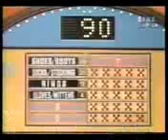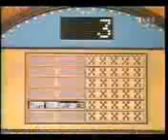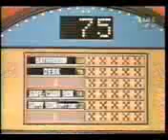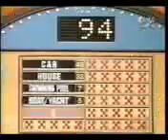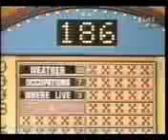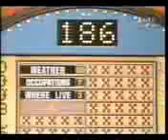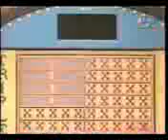Family Feud (1985) (The Neutral Friends Episode) (2 Of 3)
Here's Part 2 Of The Neutral Friends Episode Of Family Feud From 1985, Enjoy.